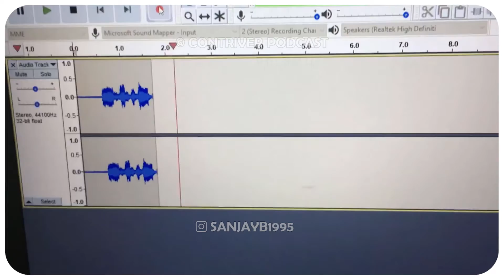You can be the best version of yourself |Con San Show| Ep 281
Push yourself every day, to become the very best version of yourself. You don't need to compete with others, just work on becoming better EVERY SINGLE DAY.